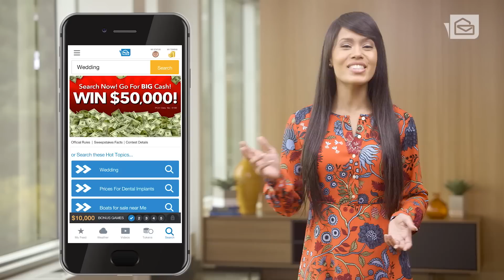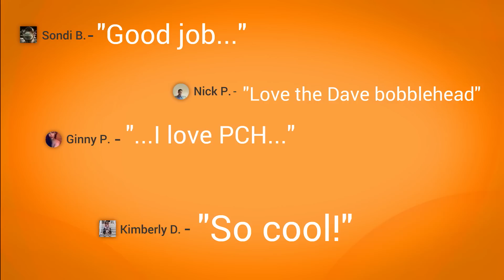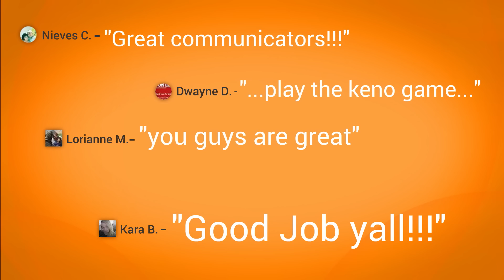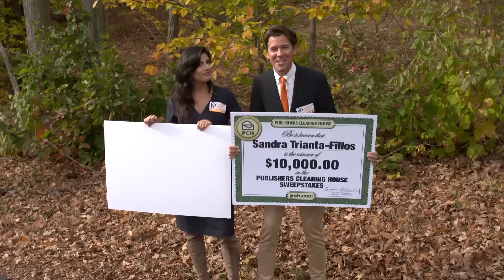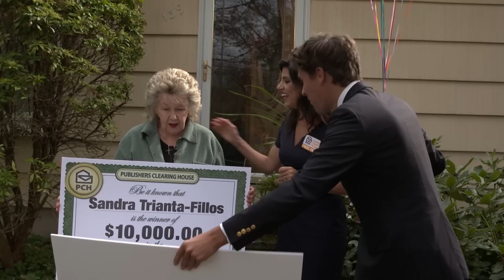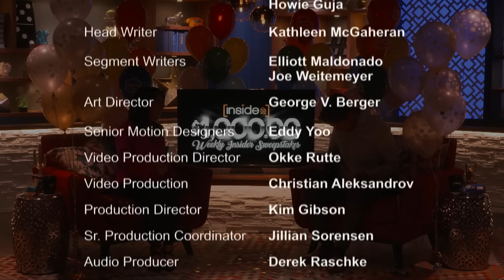Inside PCH: Episode #17